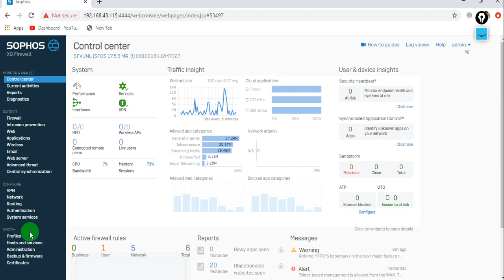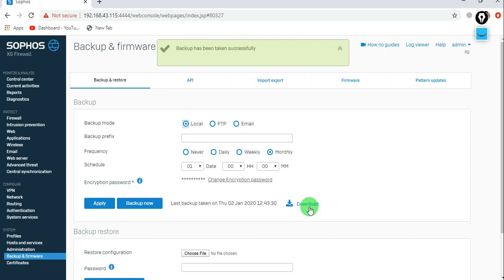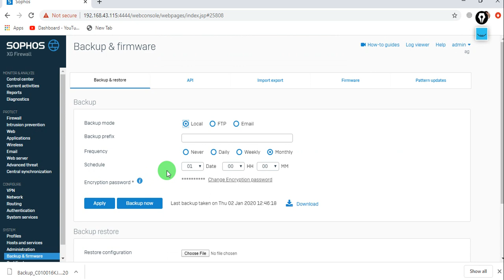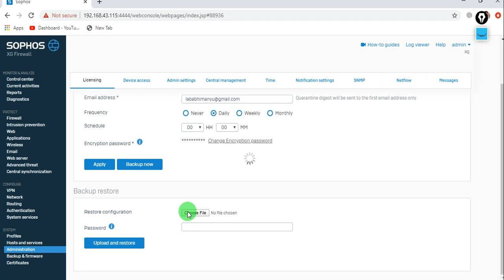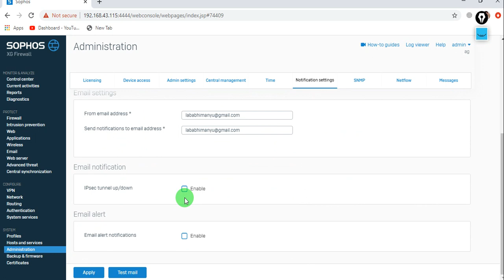Sophos XG Firewall Training In Hindi | How to Take Backup Of Sophos XG Firewall Step By Step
I Completely explain how to do that and share my best knowledge with you so you guys can learn what is now trending in the market. Sophos XG Firewall is the best firewall for the mid level company and lots of feature in that. i have explain how you can create rule and policy on the Sophos firewall very easily and work like a champ.

I am uploading video on that Sophos XG firewall for your better understanding all the step are real Environment and nothing i have hide from you. i hope you like my content and support me to achieve the maximum subscriber for my channel to grow as per the youtube rules.

how to setup wan link on the sophos xg firewall in hindi.
Sophos XG firewall training in hindi,
how To setup Sophos firewall for new installation

If you Want to access full Playlist then Visit Below Link.

Full Playlist Link : Sophos XG Firewall Training In Hindi | Complete Sophos XG Firewall tutorial In Hindi Free

Sophos XG firewall

Monitor & Analyze
Control Center
Current activities

Intrusion Prevention
Web Server
Advanced Threat
Central Synchronization

System Services

Host and Services
Backup & Firmware
Thanks
Abhimanyu Gautam

how to block facebook in sophos xg firewall In Hindi